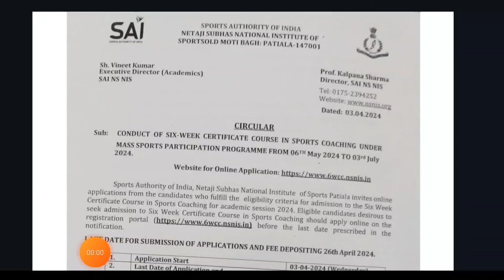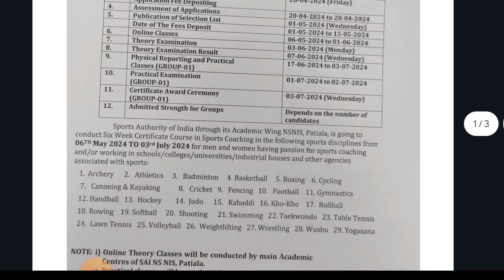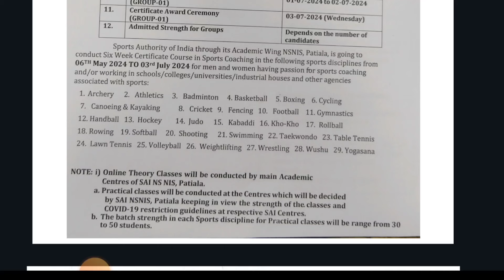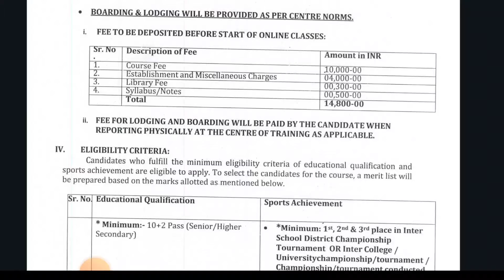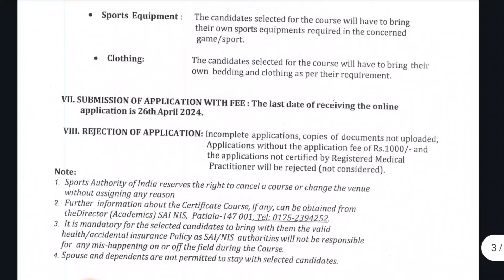NIS 6 Week Certificate Course in Sports Coaching 2024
NSNIS Diploma in Sports Coaching 2024: NSNIS, Sports Authority of India (SAI) invites online applications from the candidates who fulfil the eligibility criteria for admission to the Diploma Course in Sports Coaching for the academic session 2024-25.

online apply links :-

ns nis six week certificate course 2024
ns sports coaching course 2024
ns nis sports coaching course notification
ns nis sports coaching course apply online coaching course notification
certificate coaching course apply online
sai patiala coaching course
diploma in sports coaching 2024
diploma in ns nis sports coaching course 2024
diploma in sports coaching course notification 2024
Netaji subhas national Institute of sports patiala
sports quota jobs
sports quota recruitment notification
ns nis diploma course in sports coaching 2024
admission notice for diploma course in sports coaching 2024
apply online for diploma in sports coaching course 2024
nis diploma apply online
nis diploma kaise kare hindi
nis diploma ka admission kab hota hai
nis diploma ka fees kya hai
62th batch of nis diploma

six_weeks_certificate_course_in_sports_coachin g_2024

Ns_nis_six_weeks_certificate_course_in_sports_ coaching_notification

admission_for_ns_nis_diploma_sports_coaching _course_2024

apply_online_for_nis_diploma_coaching_course_ 2024